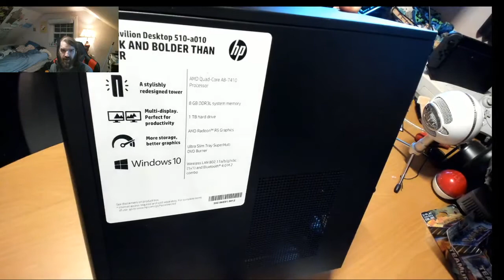Install Hard Drive For HP Pavilion Desktop 510 a010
How to install a hard drive for HP Pavilion Desktop 510-a010.